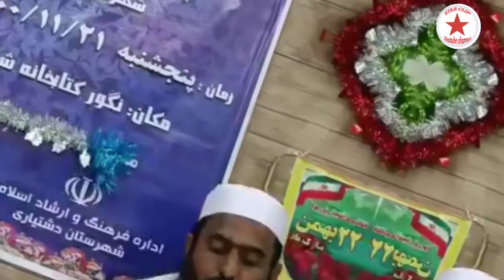Molana yousuf Anees-Balochi poetry